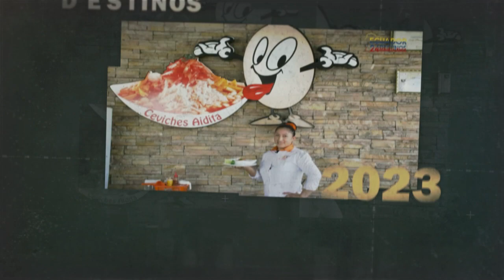ECUADOR 24 DESTINOS / TRAILER CAPITULO 3 PREFECTO